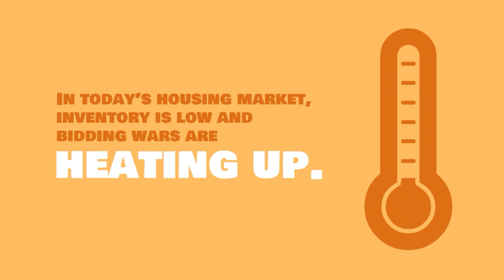How To Navigate Your Home Purchase In The Midst Of A Bidding War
In today's housing market, inventory is low and bidding wars are heating up. In July, houses saw an average of at least 3 offers and 68% of homes for on the market for less than a month. When you find a home you'd like to buy, make sure you're ready for a bidding war by:

1. Being pre-approved for a mortgage
2. Presenting your best offer
3.Getting ready to work quickly
4. Working with a trusted real estate professional

ℹ️ To get the conversation started on your Central Florida Real Estate goals to buy, sell or invest in the Greater Orlando Areas, contact Robert via DM on any and all social media channel (@RealEstatePapiChampu) or reach out directly at:

Robert K. Morillo
Cardona Signature Group
Compass Orlando